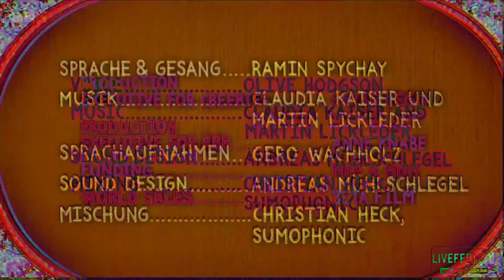Patchwork Pals: Patchwork Night and Patchwork Original he's inside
Software used: PowerDirector
Layer: PowerDirector
Bad news: No more daily upload limit reached the 24 hours!